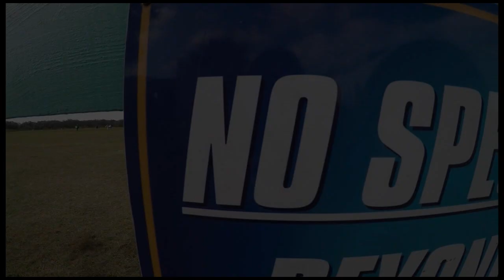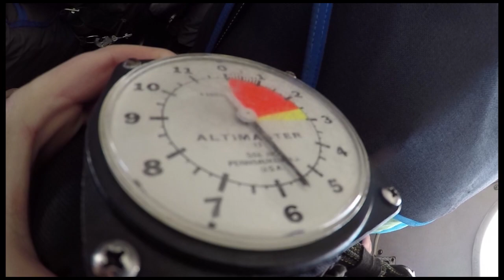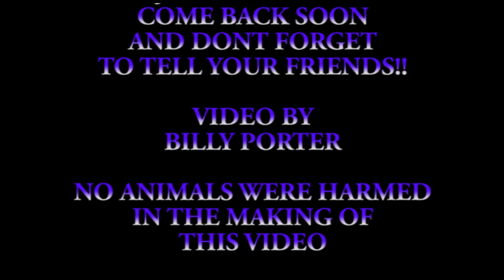Alexandria West 12 30 17 Paul